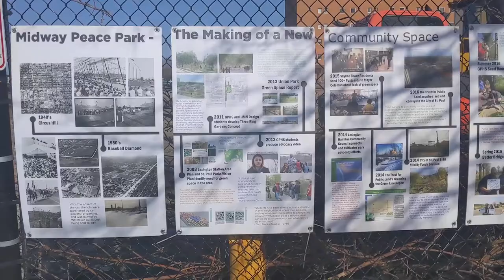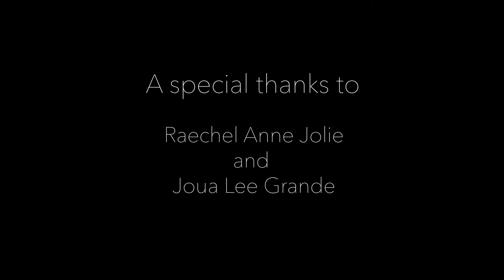Story of Us: Dreaming Together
A collaborative group video poem produced as part of HECUA's Making Media, Making Change Spring 2020 course.